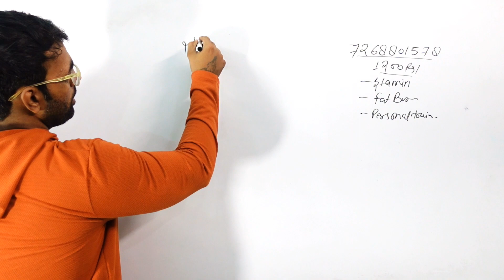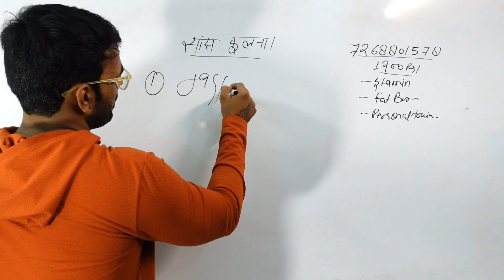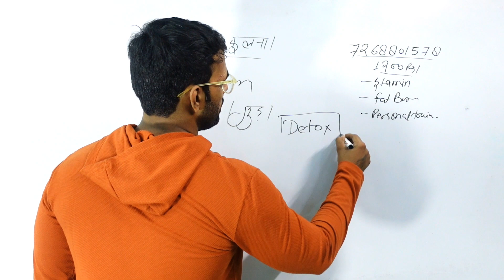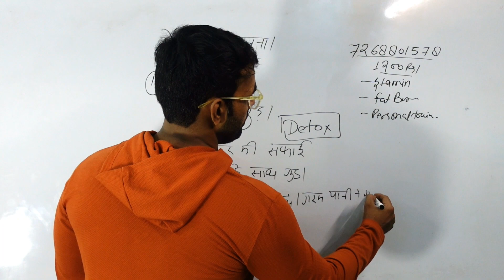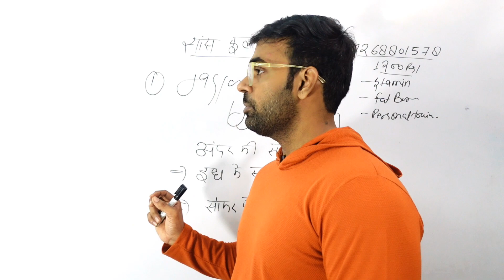गुड़ से सांस फूलना । Running Breathing Problem | Breathing Probelm In Running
Ram Ram 🚩

SHOES